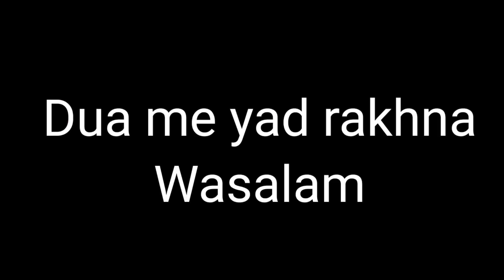Bohat bar gira aj🤣 Popat hogia(DailyVlogs)